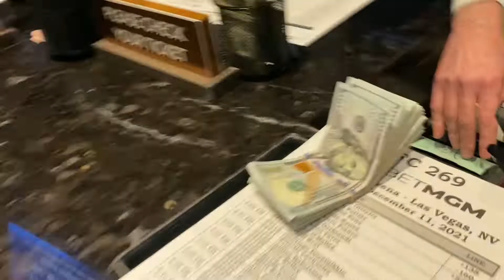UFC 269 EVENT VLOG: INSANITY!!! PENA UPSETS NUNES, EMMETT HEAVY, KO/SHOEY TUA, SUGA SHOW! (12/11/21)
A K.O. and a SHOEY from TUA TUIVASA!

SUGA SHOW!!! SEAN O'MALLEY!!!

Heavy Bets on Josh Emmet!!!

Juliana Pena upsets the GOAT Amanda Nunes!!

Charles Oliveira Submits Dustin Porrier!!!

What a night! More UFC Vlogs Coming soon!!!

Timescodes
0:00 - Intro
0:08 - Bets
1:27 - T-Mobile/Hyde
2:22 - TUA, KO, SHOEY
3:10 - Cruz/Munoz
5:01 - Emmett/Ing
6:49 - SUGA SHOW
8:50 - Nunes/Pena
14:07 - Oliveira/Porrier
20:43 - EMMETT AFTER PARTY